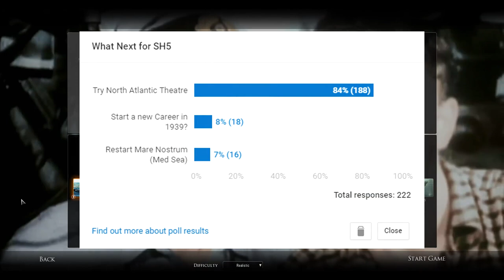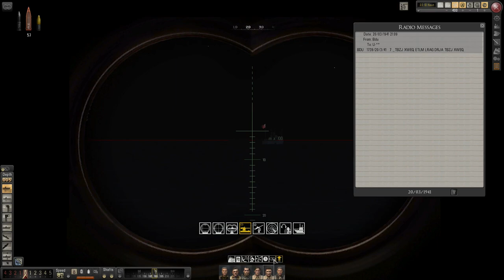Silent Hunter 5 | Battle of the Atlantic | Western Approaches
We are back in SIlent Hunter 5 to take on the Allied Navies and air-force as we seek to send more Shipping tonnage to the bottom of the sea. We have moved to the Western Approaches to hit those shipping lanes

 Head to Subsim.com for further info & help

I am using a stand alone game, there are issues with the Steam version so please read up on it before any potential purchases.

About Silent Hunter 5:
Put on the captainâ€™s uniform For the first time, walk through highly detailed submarines, access every part of your U-boat, and manage your crew in the new first-person view.